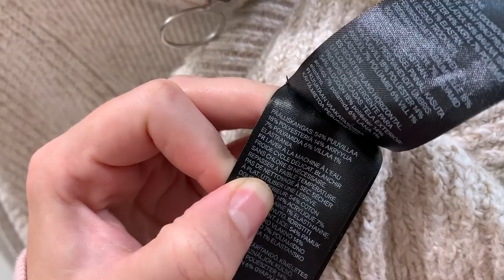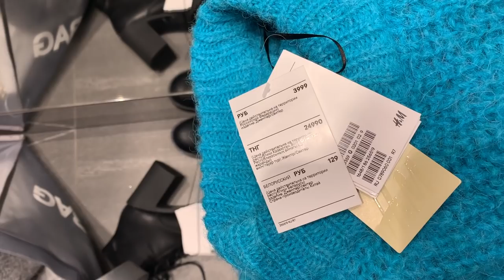БЮДЖЕТНЫЙ ШОПИНГ ВЛОГ H&M LOve Republic | shopping vlog СВИТЕР НА ЗИМУ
БЮДЖЕТНЫЙ ШОППИНГ ВЛОГ HM LOve Republic |  shopping vlog СВИТЕР НА ЗИМУ

Ссылки :

H&M

Love republic

Мои параметры :рост 162, Ог87, ОТ 70, ОБ 94, плечо 28. Вес 55.  Возраст 29